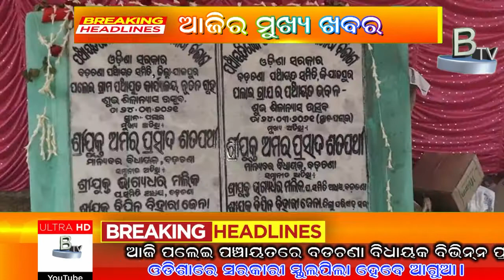24 03 2021 NEWS BTVODIA. FOLLOW US ON FACEBOOK & SUBSCRIBE OUR BTV YOUTUBE HANNEL.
live kanak odia news